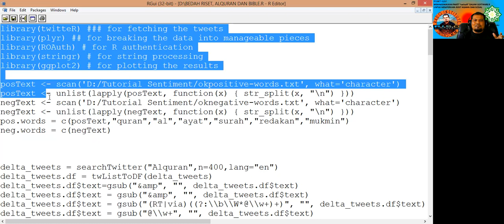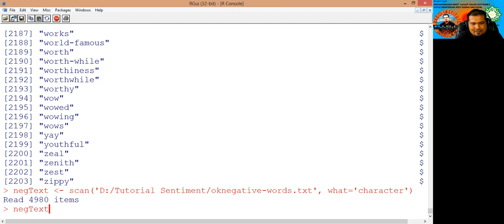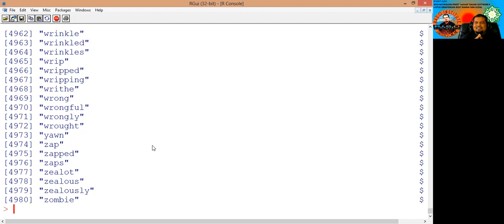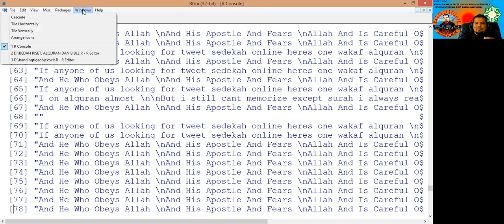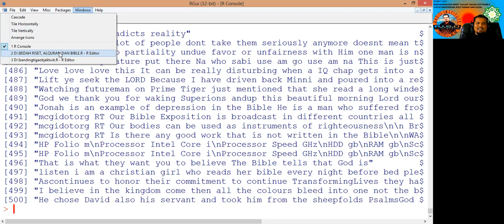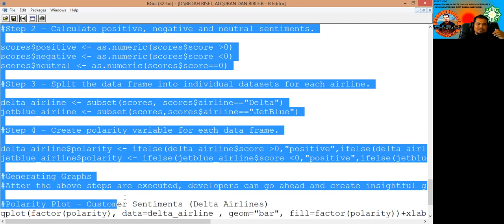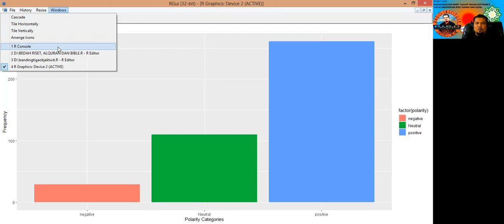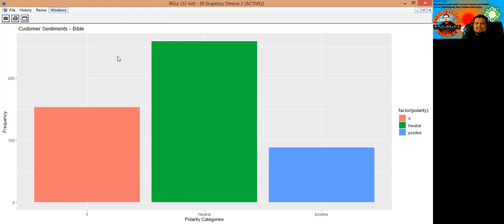PRAKTIKUM, MEMAKSIMALKAN MENU, twitteR PADA SOFTWARE R UNTUK MEMPERKAYA RISET BIDANG AGAMA DAN SOSIA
UNTUK MEMPERKAYA RISET KOLABORASI ANTARA SAINS DAN ISLAM YAN G SERING DISEBUT SEBAGAI INTEGRASI , TENTU DIPERLUKAN ALAT YANG DAPAT MENJAMIN BAHWA RISET INTEGRASI DAPAT DILAKUKAN DENGAN BAIK. OLEH SEBAB ITU PADA KESEMPATAN INI MENU twitteR PADA SOFTWARE R AKAN DIGUNAKAN UNTUK MEMBAHASA MASALAH ISU2 AGAMA YANG MUNCUL DI TENGAH MASYARAKAT